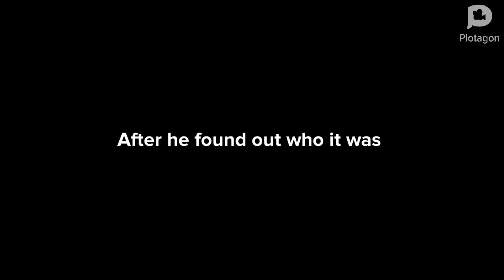Clay plugs in USB killer on Lucy tablet gets grounded punishment day he lives to regret it